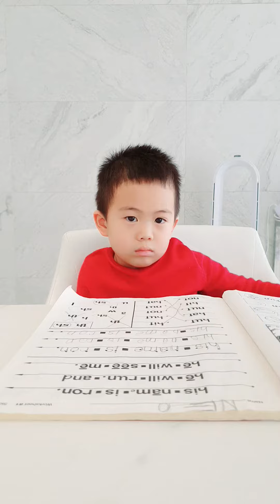Neo read on Jan 13, 2021